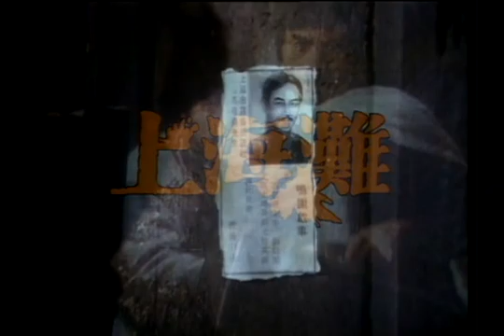The Bund (上海滩) 1980 TVB (Photo slideshow tribute)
Spoilers